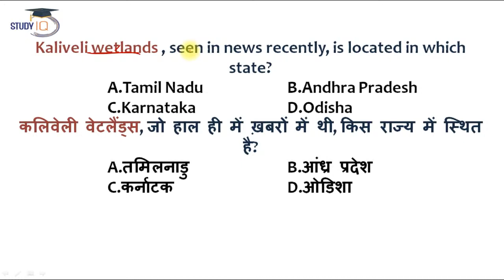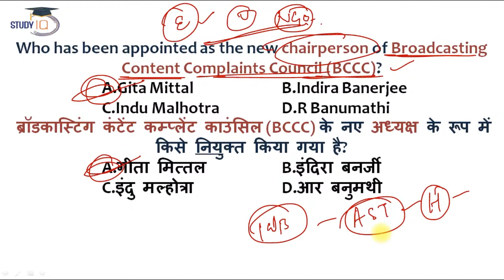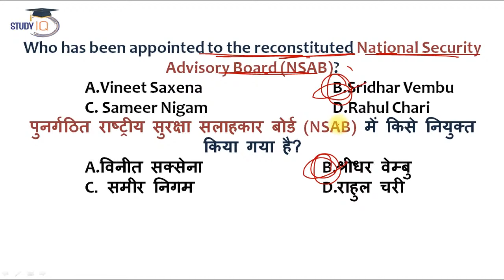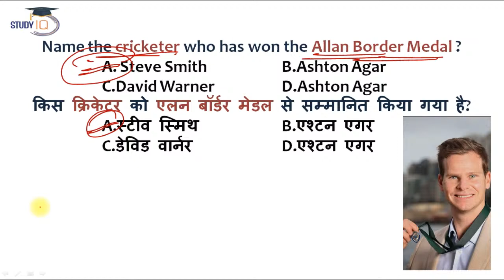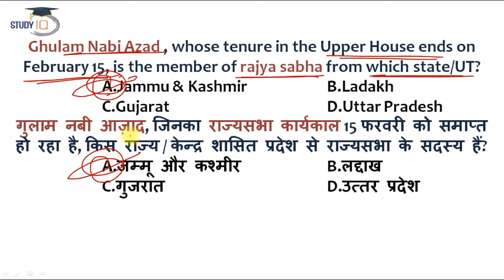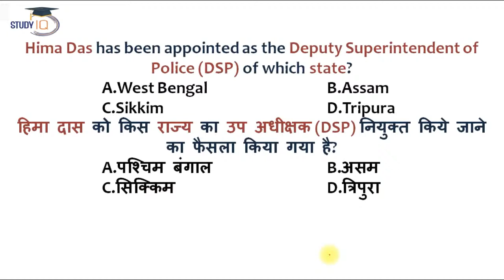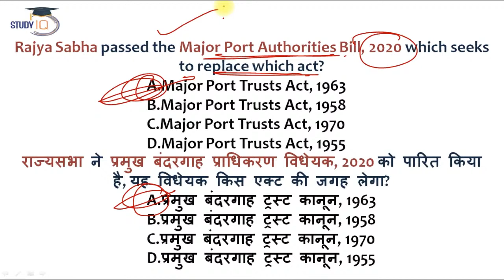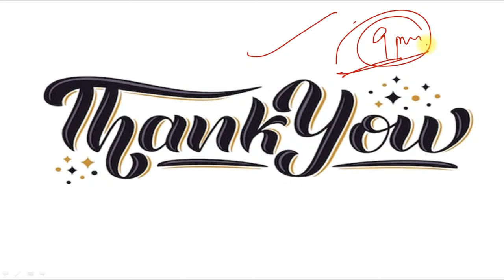Best 1000 Current Affairs 2021 l January to July 2021 Current Affairs by Dr Vipan Goyal l Set 4